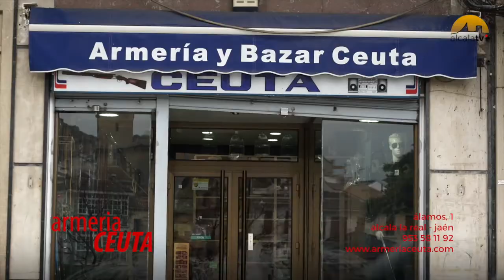Subida a Colmenar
La localidad malagueña de Colmenar ha acogido la sexta prueba del campeonato de Andalucía de Montaña. Hasta allí, se desplazaba, entre otros pilotos alcalaínos, Antonio Navarro que se hizo con el triunfo en el grupo A2 y se clasificó décimo de la General Scracht, tanto en la Fase A como en la Fase B. La siguiente prueba será la Subida al Cerro de los Cañones, en Lanjarón, el 16 y 17 de julio.